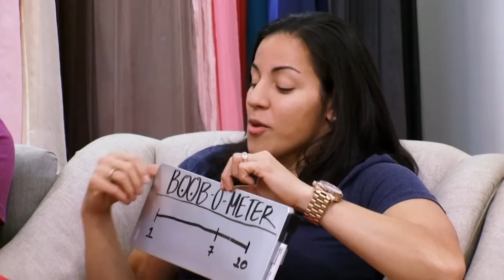Bride Brings A “Boobie Control” Meter | Say Yes To The Dress: Bridesmaids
Brides Amber and Ajeshia are here to find their perfect bridesmaid’s dress, the problem is neither bride can agree on a neckline.